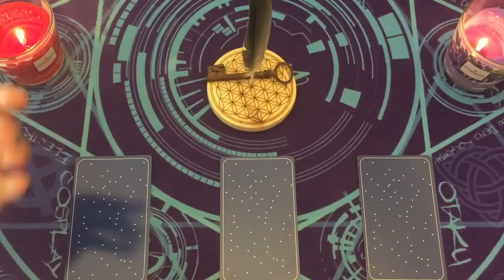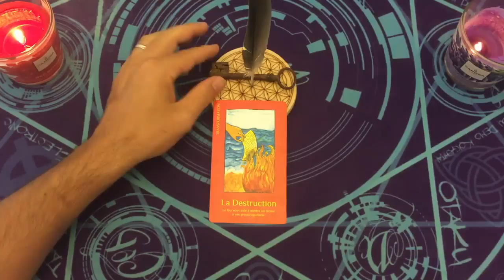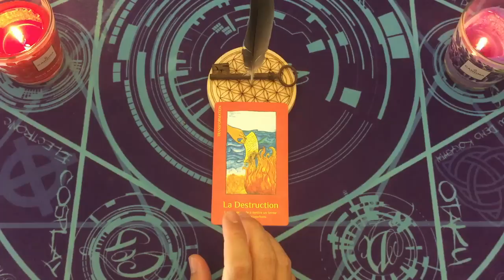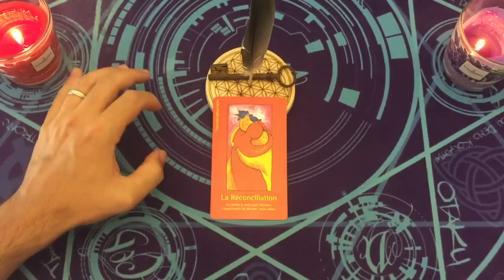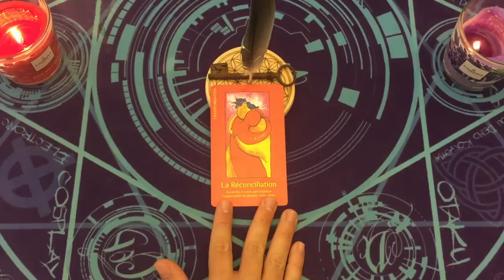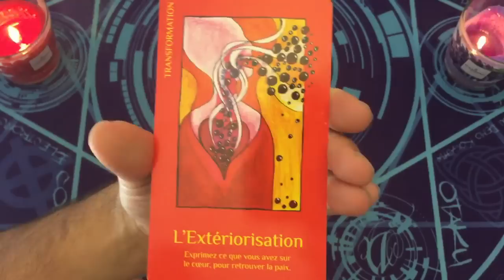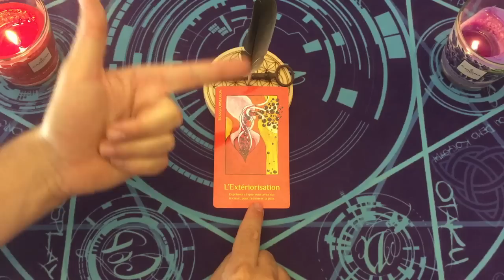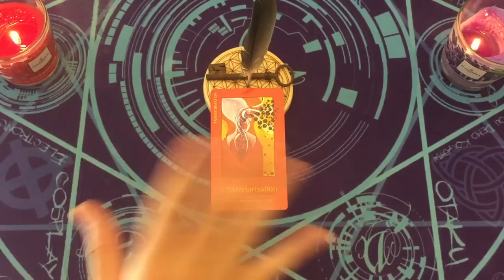Activation ⚡ Transformation MAGIQUE 🦋 CHOISIS une carte ~ intemporel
Besoin de Réponses, Conseils, Aides? Cette chaîne est là pour ca !
 ⇩ ⇩ ⇩  Cliquez ici pour plus d'informations  ⇩ ⇩ ⇩

⏰ TIMINGS de la vidéo:
0:00 Introduction aux Choix
04:37 Choix 1
16:25 Choix 2
28:15 Choix 3

⭐️Jeux Tarots/Oracles utilisés dans la vidéo:
Les Cartes Lumières